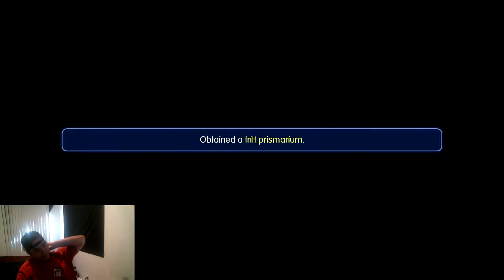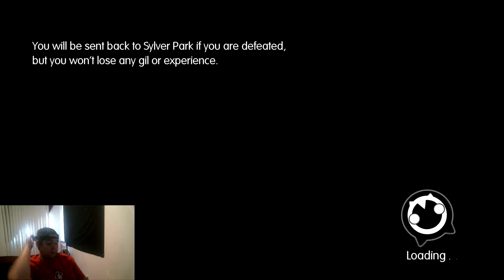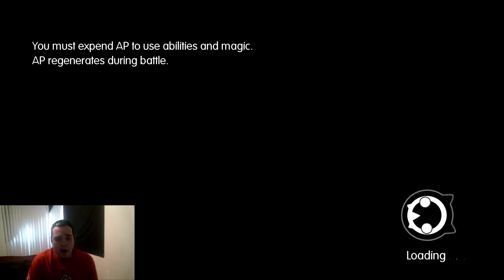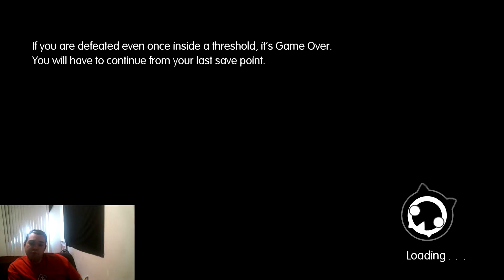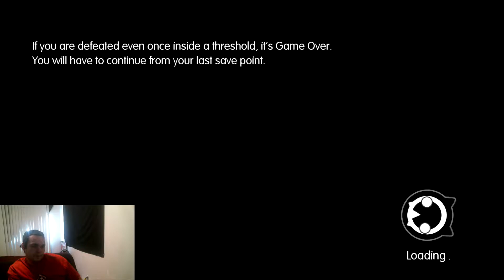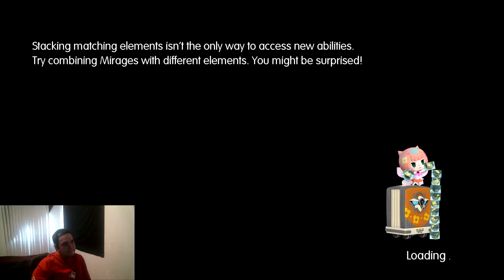Lets Play - World Of Final Fantasy - Part 7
Lets play some more world of final fantasy! Let me know what you guys think in the comments below!